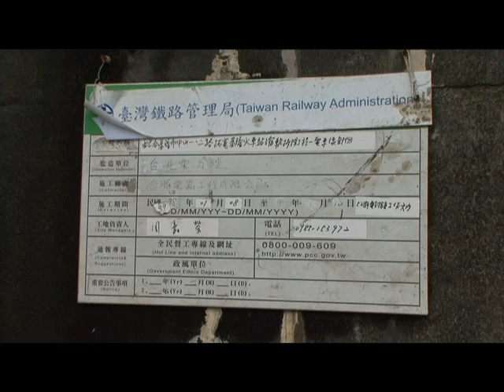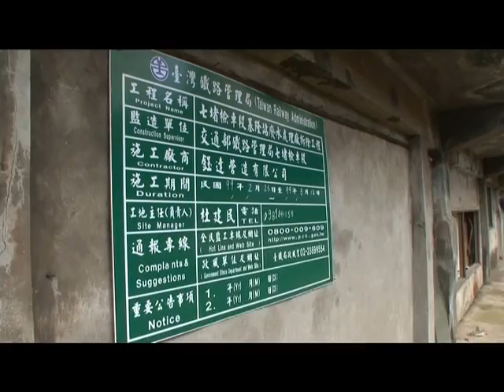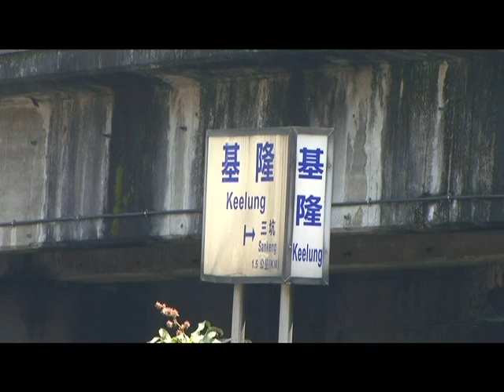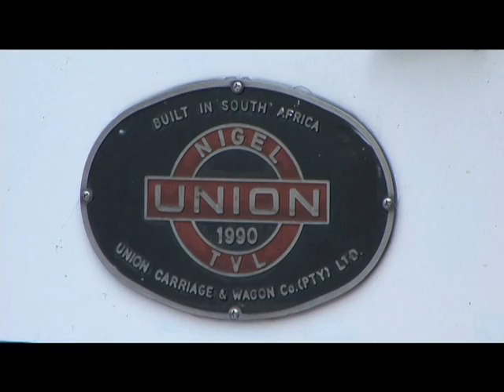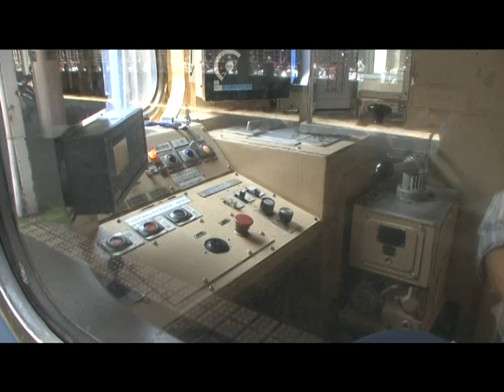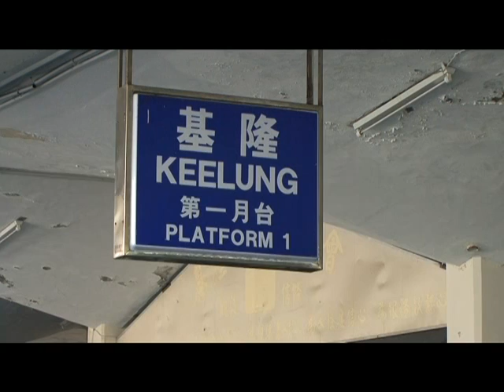臺鐵 基隆車站都更 軌道拆除 01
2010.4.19 臺鐵 基隆車站都更 軌道拆除 01